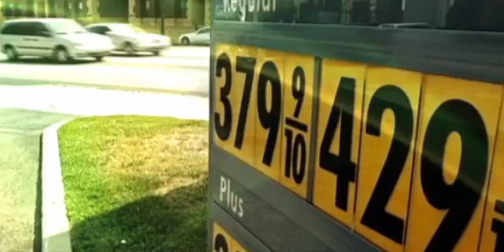greenlight trailer mp4